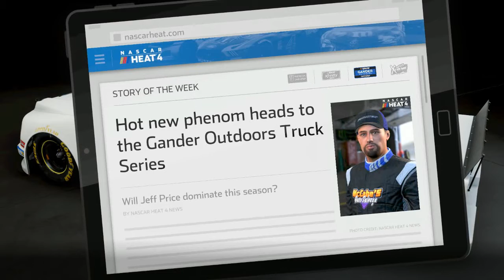NASCAR Heat 4 Career mode ep1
GO check out Trentons Channel!